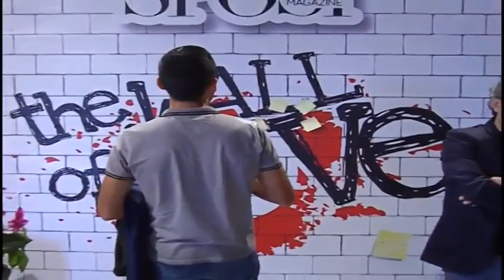TERZA PAGINA INAUGURAZIONE WEDDING AND LIVING 03 10 2015